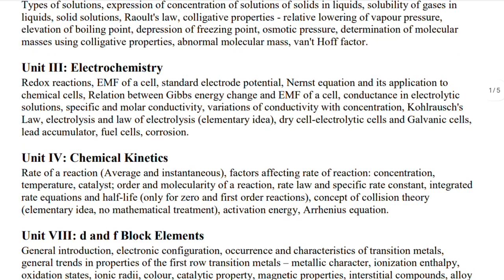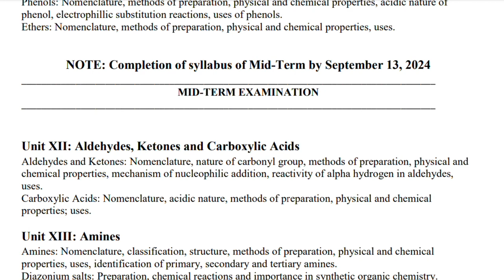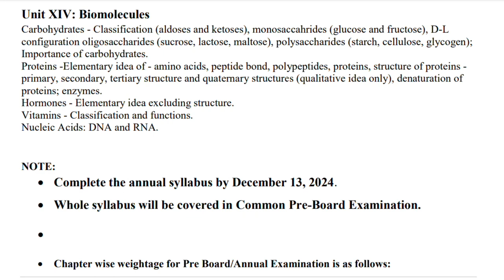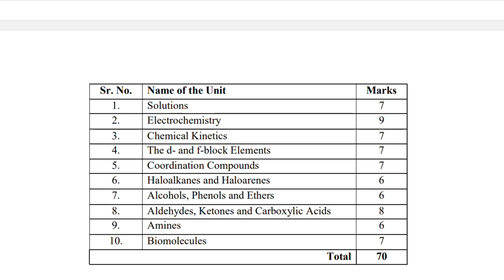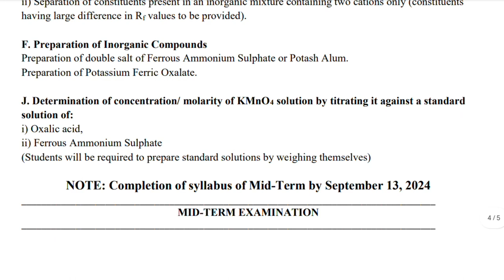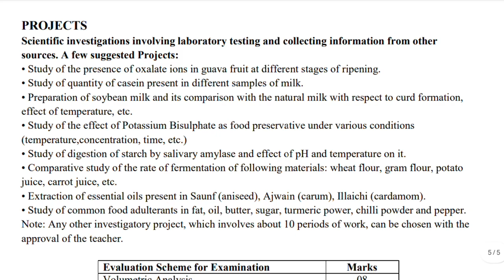Chemistry class 12 syllabus 2024-25 ।। Board exams।। Mid term exams ।। Pre boards ।। Cbse class 12